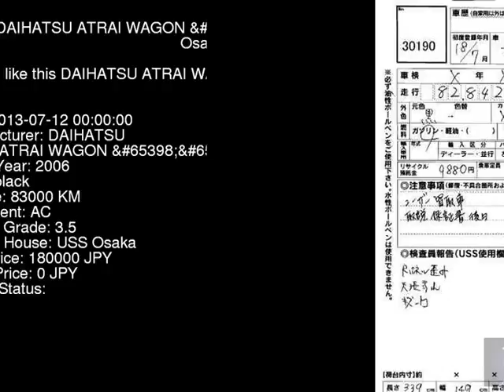2006 DAIHATSU ATRAI WAGON RSED S320G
the Authority on JDMs since 2007!  . Details on this car from auction in Japan